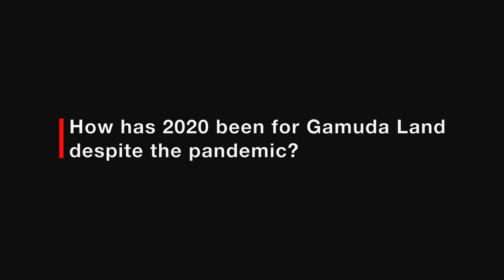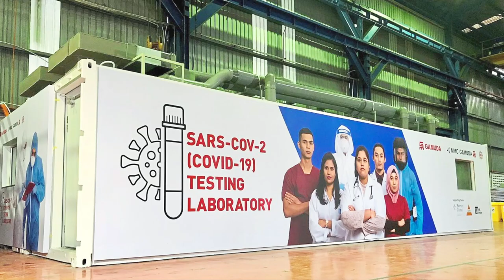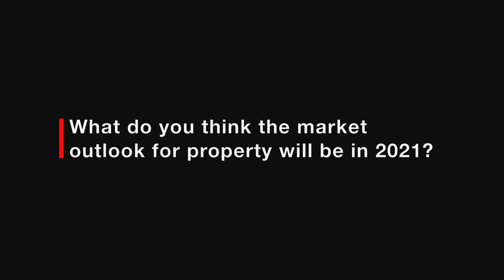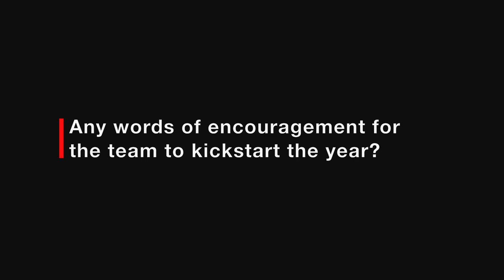Gamuda Land’s reflection in 2020